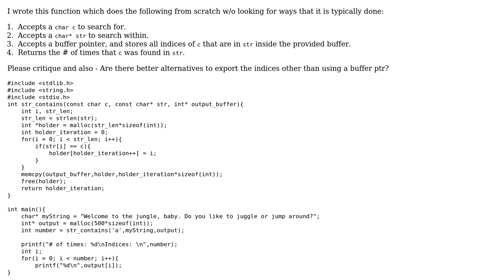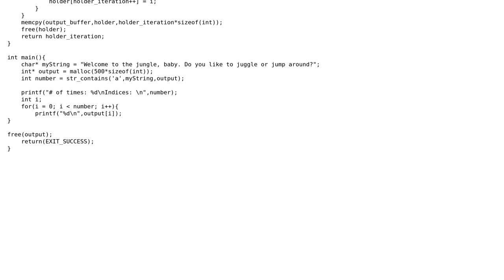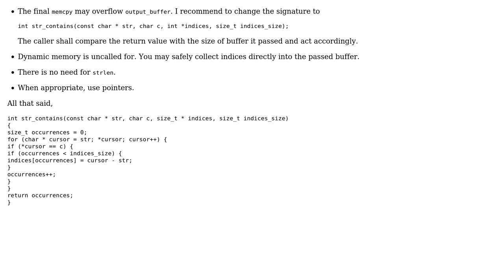String "Contains" char function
With thanks & praise to God, and with thanks to the many people who have made this project possible! You are responsible for your own actions.